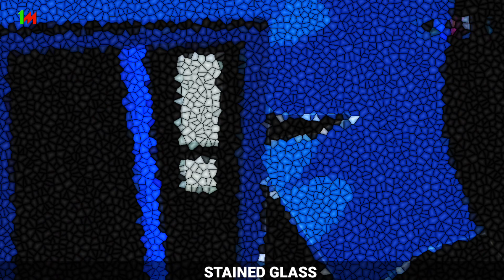A TILTED MAMMOTH SCENE ( hickory Dickory dock ) 1.6x speed ( scanner color Effect + stained glass )